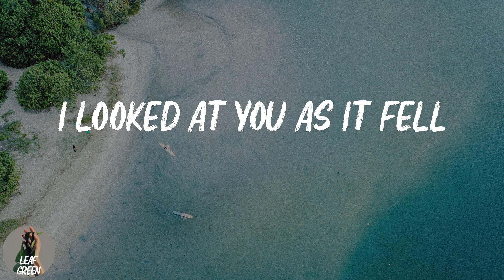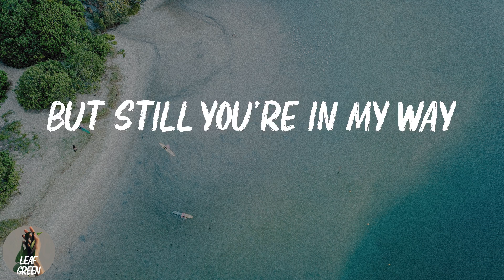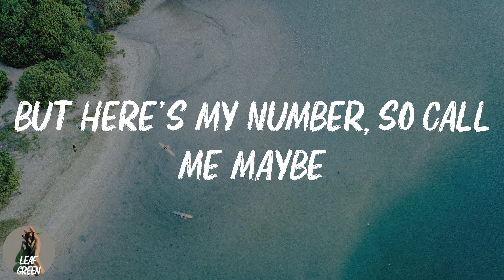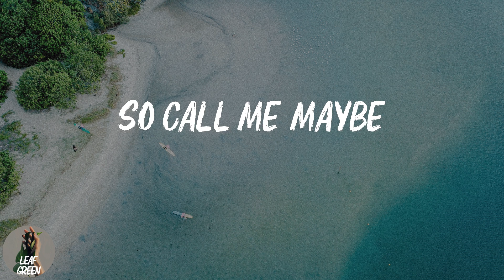Call Me Maybe (Lyrics)